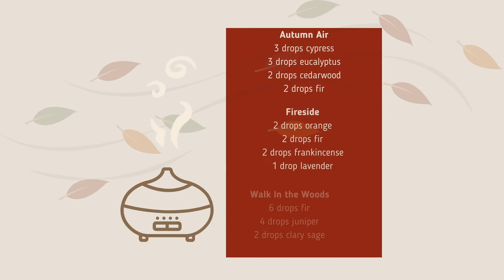My Favorite Fall Diffuser Blends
Here are my favorite fall diffuser blends to bring that autumn goodness to your home each year!